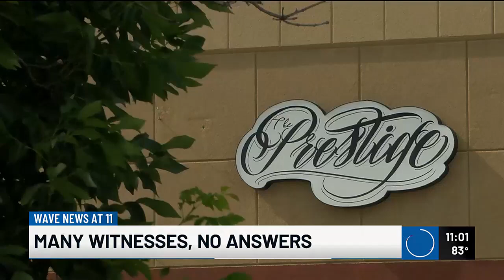Police identify suspect vehicle connected to Club H2O shooting that killed 1, injured 7